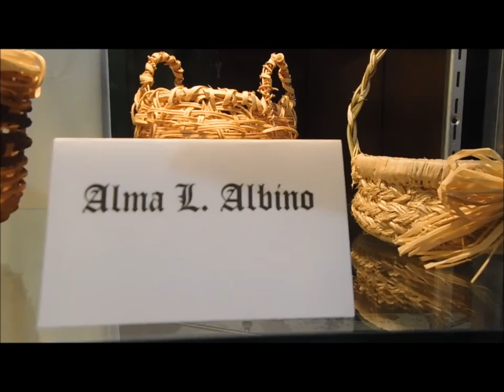4-Dia De Logros De Los Talleres Artesanales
Centro Cultural Dr Manuel Quevedo Baez . INC

Dia De Logros De Los Talleres Artesanales
 De la fibras naturales de bejuco y parlote  auspiciado por la Administracion Municipio de Sabana Grande y su honorable alcalde Marcos Valentin. Exposiciones de Cesteria en bejuco de parlote y de tejido del petate Concierto de Julio Noble Fernandez violinista
Presidente  -Junta de  directores -Lcdo.Michael Rivera
Coordinadora  del Proyecto -Leda Rodriguez
Coordinadora de la actividad  - Rosa M. Rosado

Sabana Grande- Puerto Rico